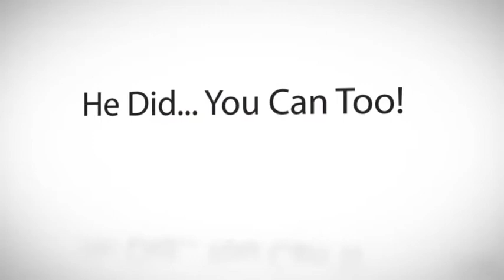Taylored Athletes Summer Next Level Basketball Camp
All youth who enter our summer camp program as eager basketball players emerge as empowered basketball leaders.

Youth who become "Taylored Athletes' " are shaped to harness their skills to compete against higher level competition. The Taylored
Athletes Next Level Basketball Camp provides the most unique training environment in South Florida. Our staff is able to maximize youth's ability to produce and sustain the high level of competitiveness needed
on a daily basis and into your season.

Next Level Basketball camp will advance your basketball experience through our goal oriented dynamic skills circuit training program. We focus on training strategies that empower individual players to reach their full potential both on and off the court.

Enjoy mastering the triple threat position and over 20 move variations. Increase your shooting accuracy by 40%. Improve your ball
handling skills, shooting, team defense, team offense, (post, perimeter, & on ball concepts). You will also gain the skills to
compete at the travel basketball, middle school, recreational league, high school, college, professional levels.

The Taylored Athletes Next Level Basketball Day Camps have been featured on CBS 12 Good Morning America, ESPN 760 Television, NBC 6 South Florida Today Show, and in such esteem publication as Sun-Sentinel.com, Palm Beach Post, NPR.

Taylored Athletes Summer Camp for Kids